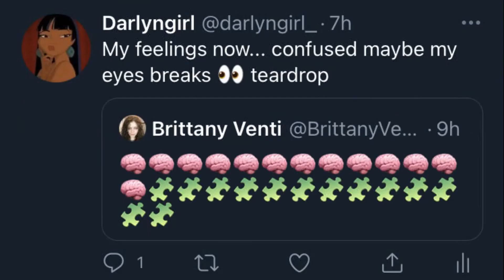Witch Series : How To Make Love Potion 💙 [2021]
I Do Random Stuff On twitch (☉‿☉✿)
Come Lurk ＼（＾○＾）人（＾○＾）／

Here My other social too. If you gonna spy me 💖